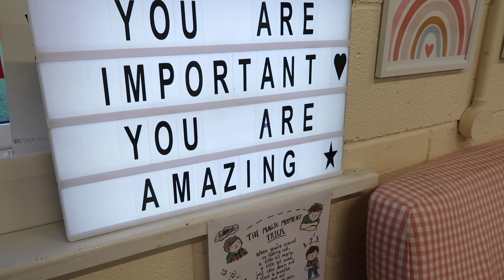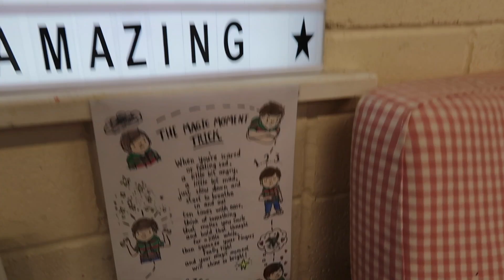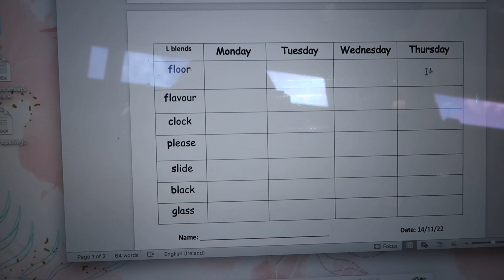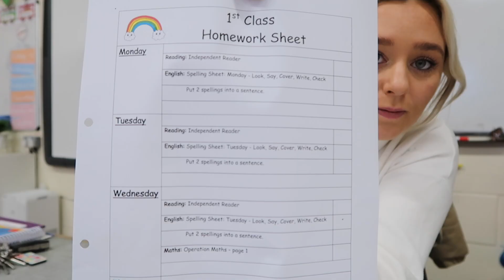staff meeting, teacher Q&A and planning // day in the life of a primary school teacher